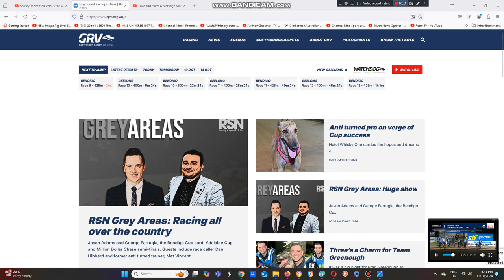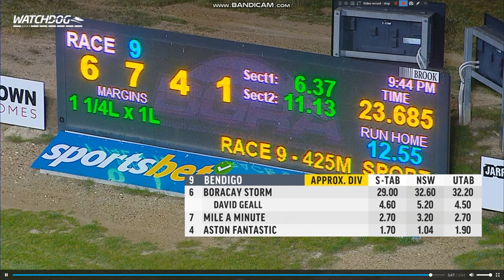2024 Bendigo Cup Final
The David Geall Trained Borcay Storm Wins The Bendigo Cup Final From Box 6 At Bendigo This Evening.